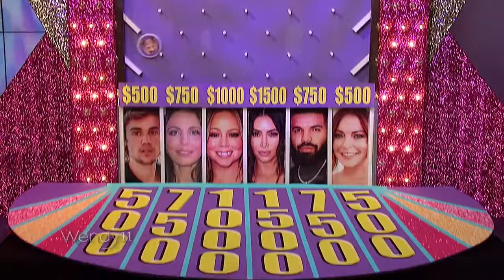Jussie Smollett Sues Chicago! | The Wendy Williams Show SE11 EP49 - Billy Bush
Airdate: Nov. 21, 2019
TV host Billy Bush (Extra (1994)) talks about the latest Hot Topics; celebrity hairstylist Chris Appleton shows how to get the latest hair trends; Wendy gives advice during Ask Wendy;